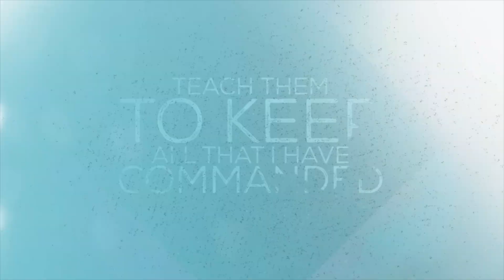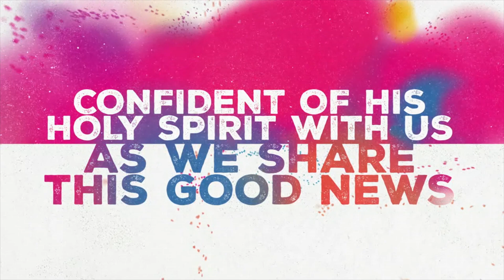Bốn mùa của cuộc đời #2 Mục Sư Trương Trung Tín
Bốn mùa của cuộc đời #2